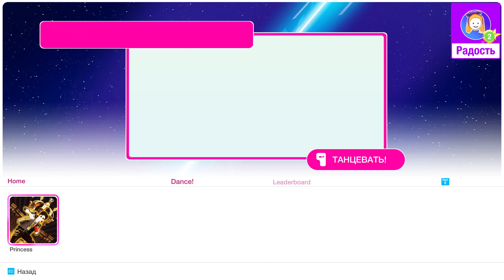Just Dance 2022 (Unlimited) - Princess (王妃) by Jam Hsiao